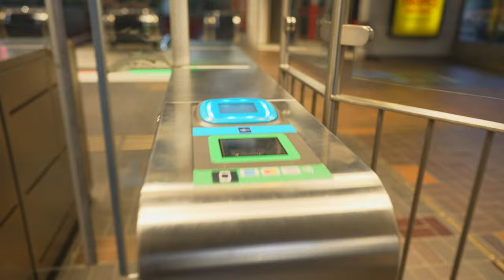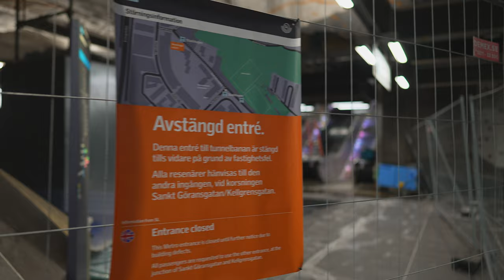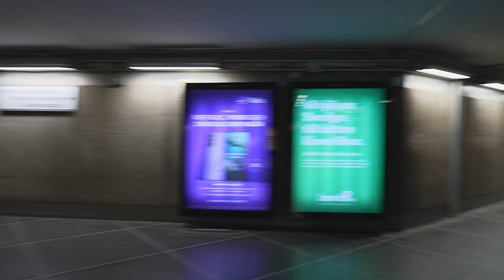Sweden, Stockholm, subway ride from Västra skogen to Stadshagen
ticket barrier 0:30 , 13:15

escalator 0:42 , 12:12 , 13:38

subway train 5:10

July 2021